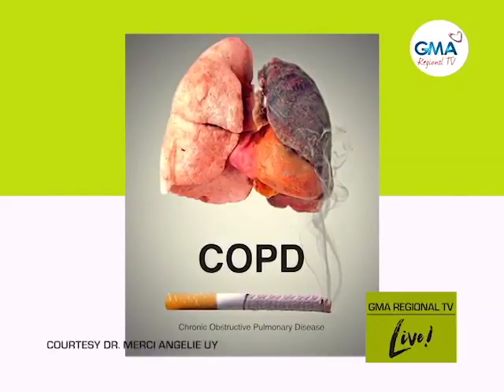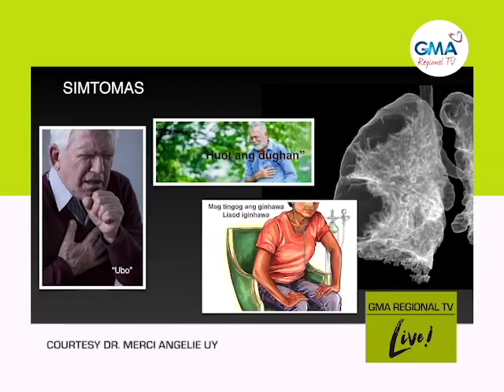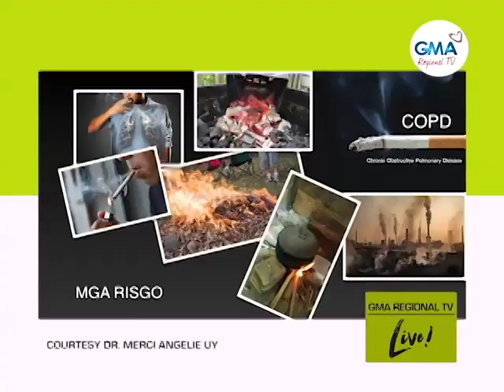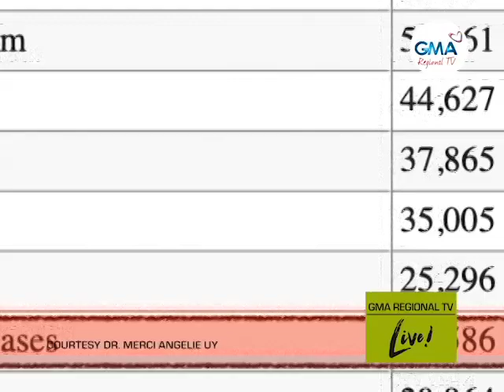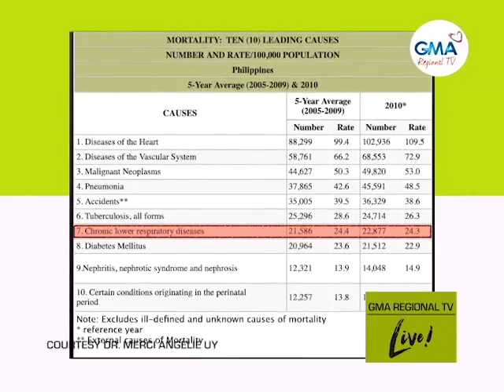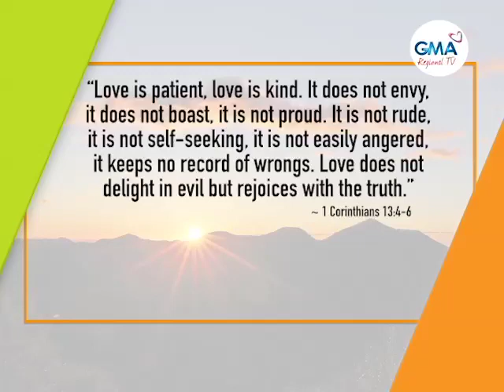GMA Regional TV Live: November 18, 2020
Sugdan ang laing adlaw nga puno sa positive vibes. Magpakisayod alang sa kaayuhan sa panglawas. Ma-inspire ug mo-apil sa pagsayaw-sayaw ug kanta. Basta kauban kanunay ang GMA Regional TV Live. November 18, 2020 full episode.

Watch 'GMA Regional TV Live!' from Monday to Friday at 8AM via GMA Network's regional channels GMA TV 7 Cebu, GMA TV 10 Tacloban, GMA TV 11 Bohol and GMA TV 12 Ormoc.